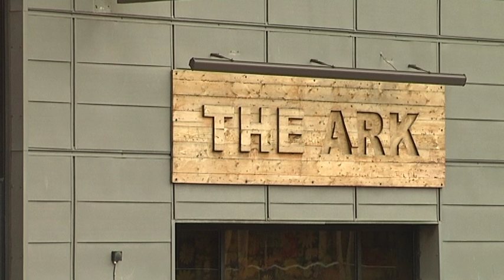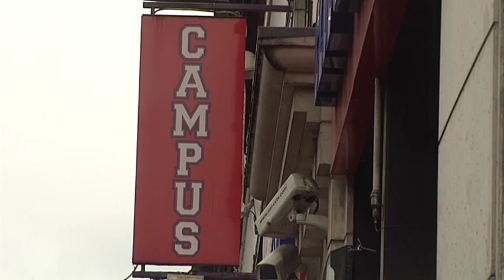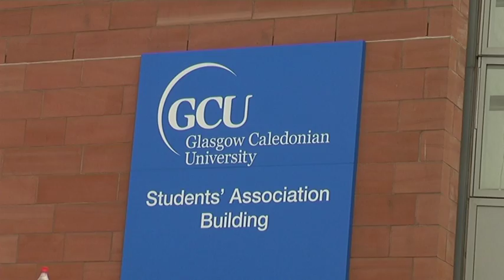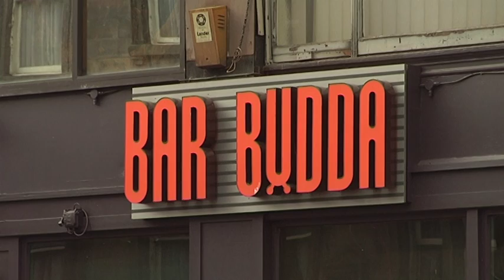Student Drinking Documentary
Documentary for college on student drinking, first attempt at something like this so far from perfect.